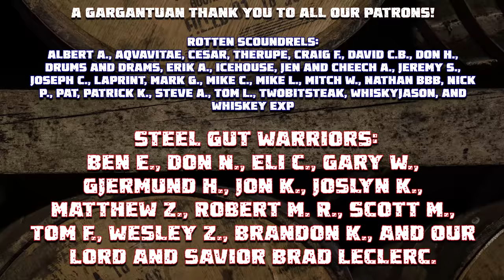Tiger Thiccc Whiskey Follow Up Video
Water we dune hair? Addressing some unanswered questions about the hottest unreleased whiskey not on the market, Tiger Thiccc.